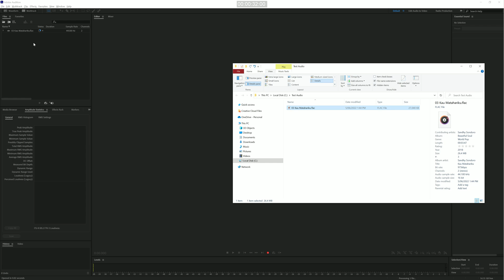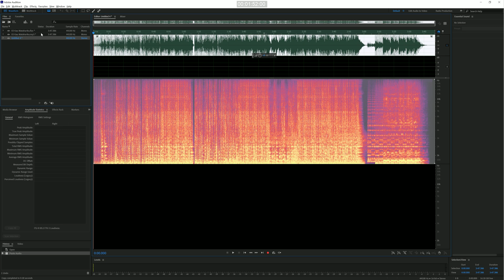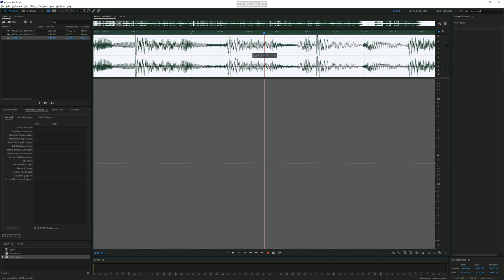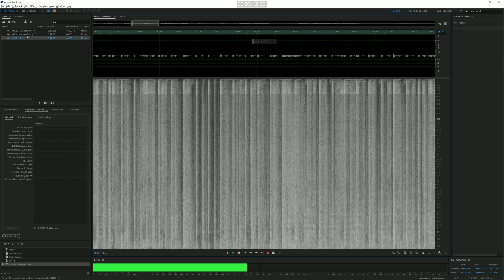FLAC vs MP3: how much music was lost and damaged by audio compression?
In this video I'm going to compare FLAC vs MP3 to show you how much music was lost after compressing FLAC to MP3.

I'm doing that by compressing FLAC file that I got from a CD rip to MP3 and then substract the MP3 from it to show you if there is any part of the audio that went missing.